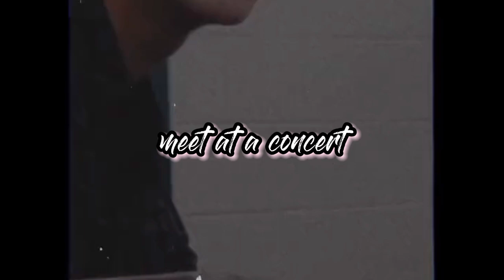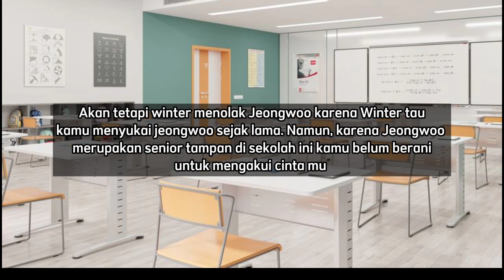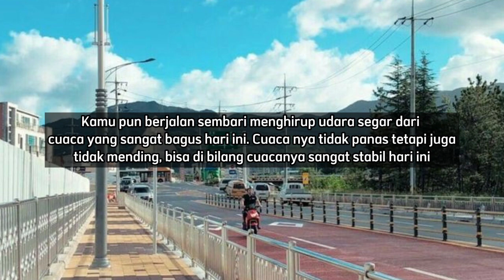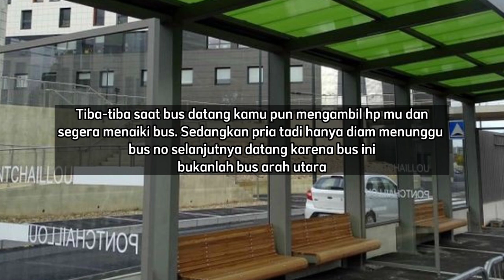ff Mark Lee nct || meet at a concert ♡♡ ep.1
halo semua ini adalah karangan funfiction Kedua dari aku... semoga kalian tertarik ya buat nonton hihi
ini adalah ff Mark Lee nct berjudul meet at a concert.

🙆🏻‍♀️ : fyi kalo kalian semisal ada saran untuk next episode apapun alasan atau kritik kalian silahkan tulis di kolom komentar ya saran ataupun kritik kalian akan aku baca dan terima jadi sebisa mungkin bakal aku perbaiki thankyouuu

🤔: "  Kira-kira apa yang akan terjadi selanjutnya melihat handphone y/n dan Mark tertukar? apakah ini akan menjadi awal pertemuan mereka?"

FF INI AKAN TAYANG SETIAP MINGGU JAM 12.00 SIANG WITA YA.